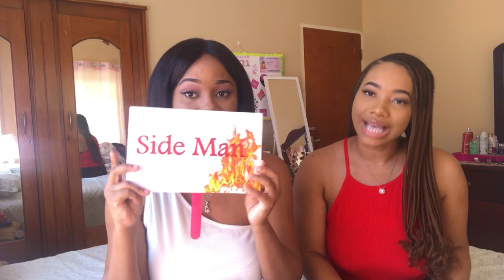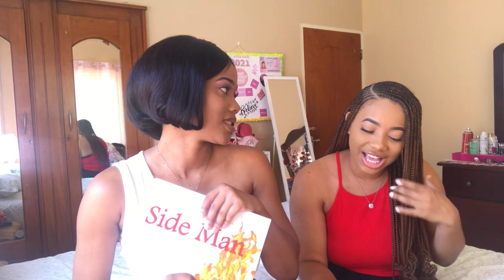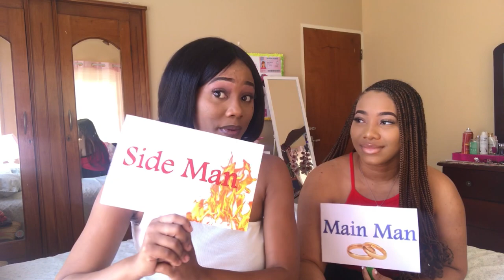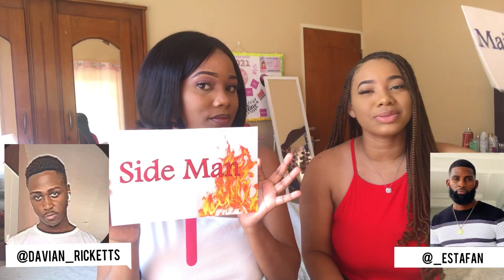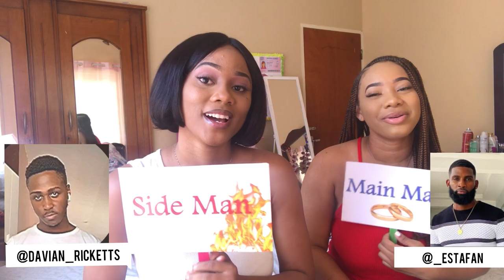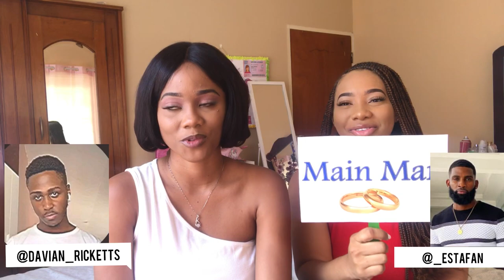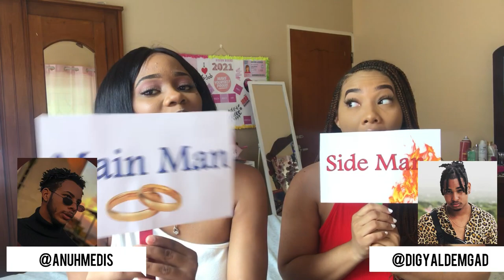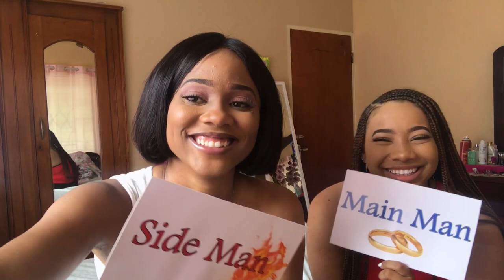MAIN MAN VS SIDE MAN (TWITTER EDITION)